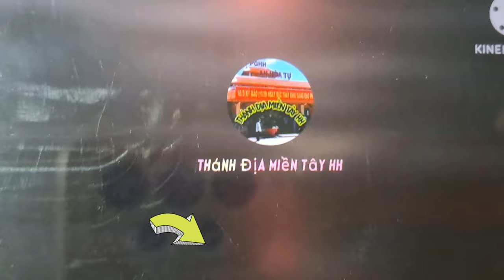ông lão tu núi cấm nay trở về tiên tri những điều này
Thánh địa miền tây chia sẽ Đăng ký cảm ơn
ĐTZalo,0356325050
tài khoản, nguyễn văn sang,
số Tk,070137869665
ngân hàng
sacombank